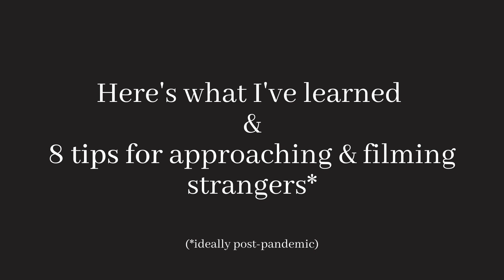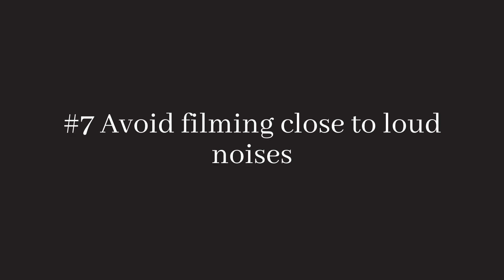What I've Learned🤓 | 8 Tips for Approaching & Filming Strangers on the Streets for your YouTube vids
In this video I share with you why I give myself challenges like the ones you see on the channel & I share 8 tips with what I've learned. You can take and apply these tips in case you want to start a video project of your own that involves approaching strangers in the wild.

Or cyberbully me in the comment section ⤵️